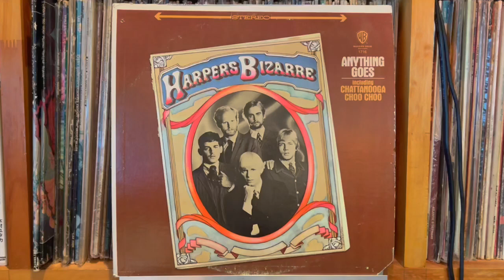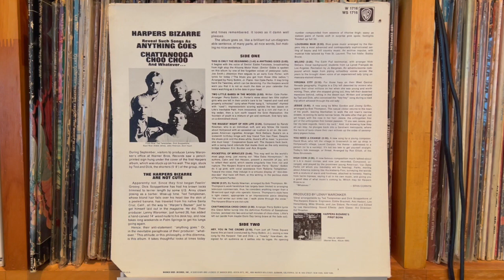(Intro) This Is Only The Beginning / Anything Goes - Harpers Bizarre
Harpers Bizarre - Anything Goes
Warner Bros. Records （US） WS 1716  Stereo   1967年11月

Pioneer DJM-300-S
Korg DS-DAC-10R
1280bps